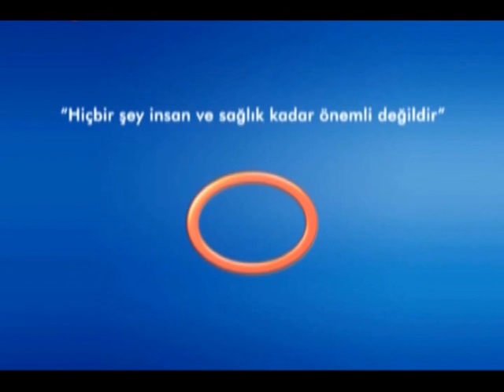Entübasyon Nedir?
Avrasya Hospital Anestezi ve Reanimasyon Uzmanı Uz. Dr. Kadir Doğruer, Entübasyon hakkında bilgi veriyor.